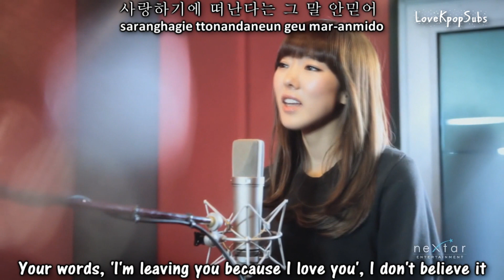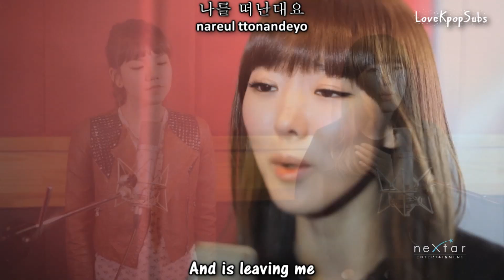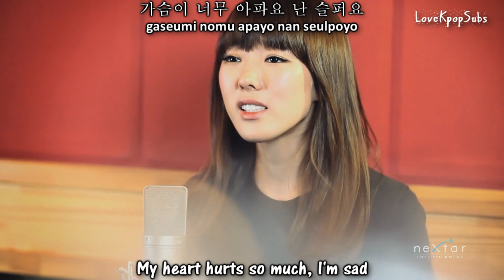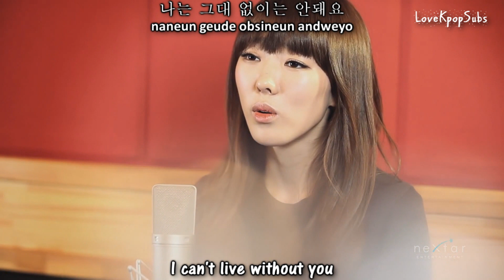2Boram - 2love MV [English subs + Romanization + Hangul] HD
great voices! :)

Artist: 2Boram (SeeYa's Lee Boram & SuperstarK's Lee Boram)
Song: 2love
Album: 2love

Credits
Han: Melon Music
Rom: ✿Chokollit
Eng: pop!gasa